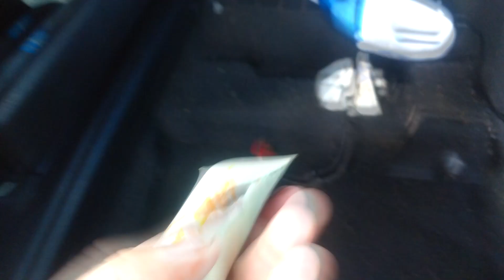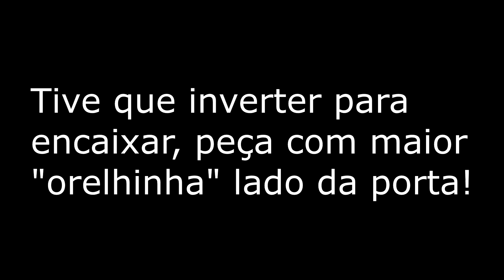Troca das buchas deslizantes dos bancos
Chega daquele jogo nos bancos, basta trocas as buchas.
Esse vídeo teve dicas do William Fernando.
Aliexpress Pegue seus US $19.00 em cupons!
Quer me apoiar?